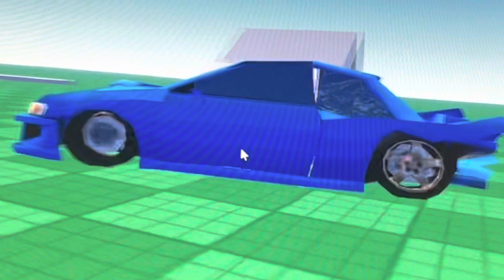$7000 for this car